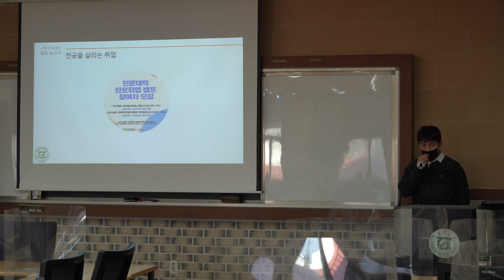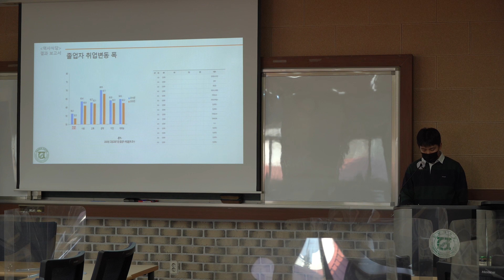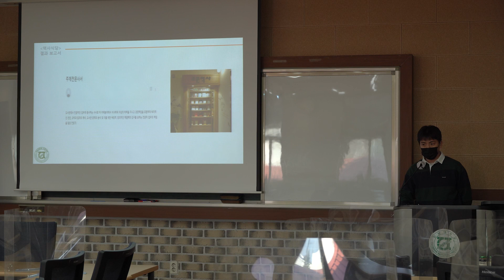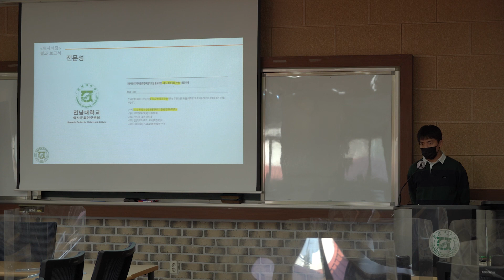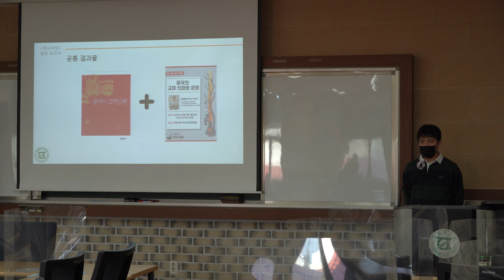인문융합창업팀 성과공유발표회(역사식당)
*본 영상은 2022 대학혁신지원사업의 지원을 받아 제작되었습니다.

촬영/편집 : 팀 '도원결의'